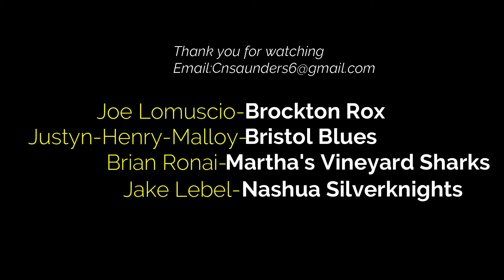Futures Collegiate Baseball League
Kiss that ball goodbye!